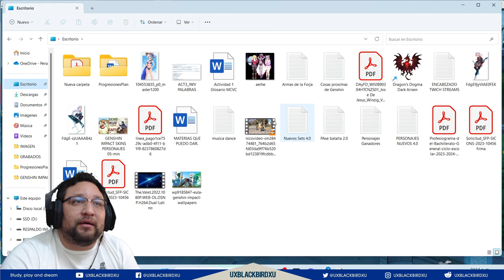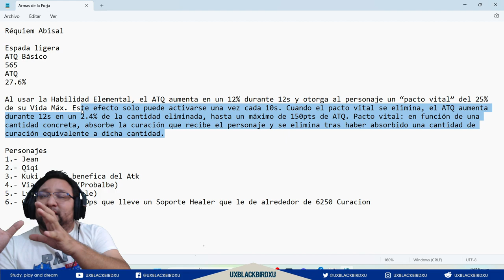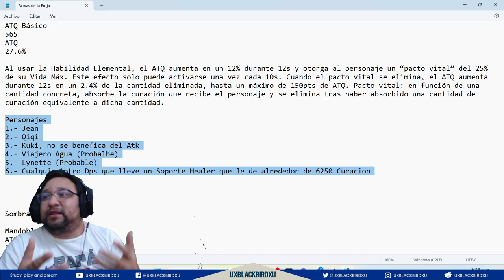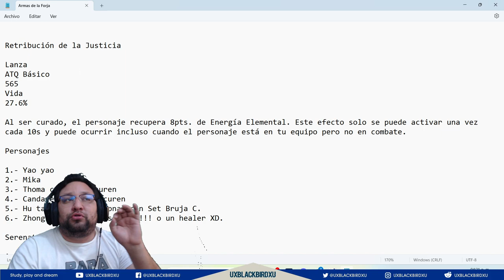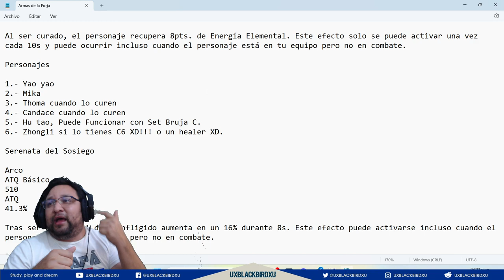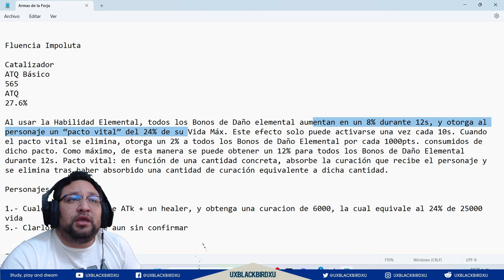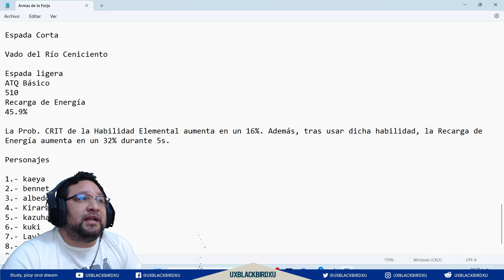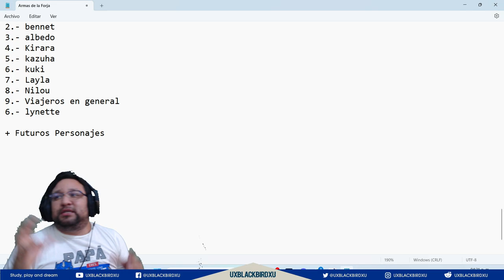✅ ARMAS DE LA FORJA DE FONTAINE 👍 | 🌴 Genshin Impact🌴 ¿Valen la pena estas nuevas armas? Te explico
0:00 Intro
0:12 Donde se consiguen estas nuevas armas ?
5:39 Réquim Abisal (espada ligera)
10:45 Sombra de la Marea (mandoble)
12:10 Retribución de la Justicia (lanza)
15:20 Serenata del Sosiego (arco)
17:03 Fluencia Impoluta (catalizador)
19:27 Vado del río ceniciento (espada ligera pesca)

Codigo Creador de Contenido en EPIC:
UXBLACKBIRDXU

OH EKATE
banners mas nuevos (ohekate)